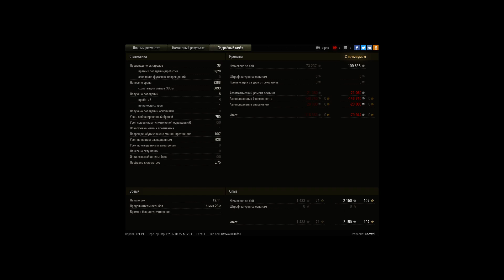50 б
Игрок: Knowni
50 б

9.2 к